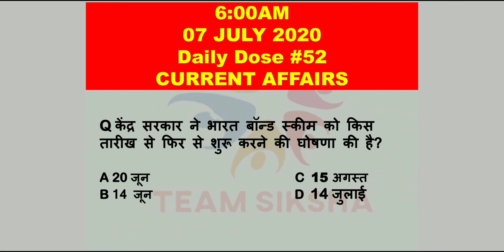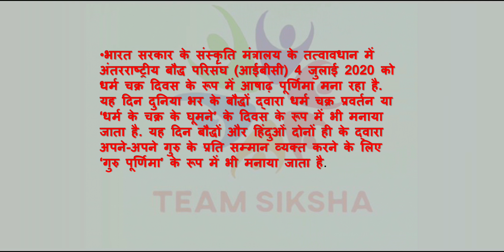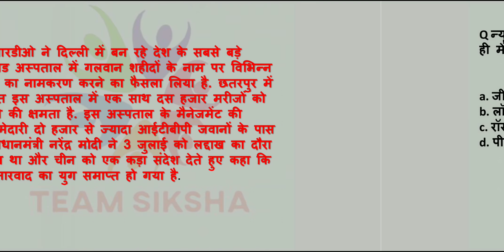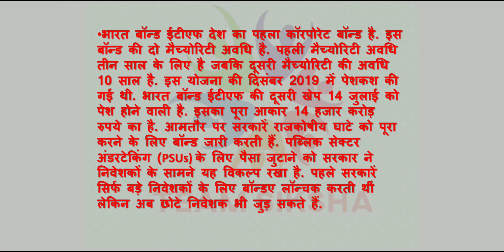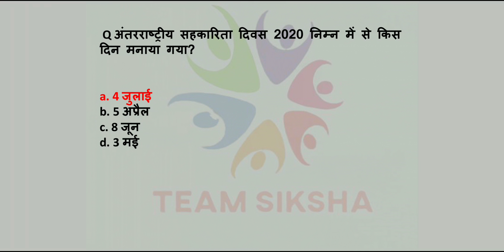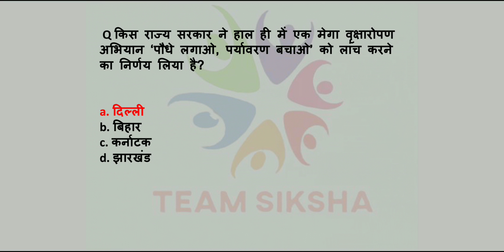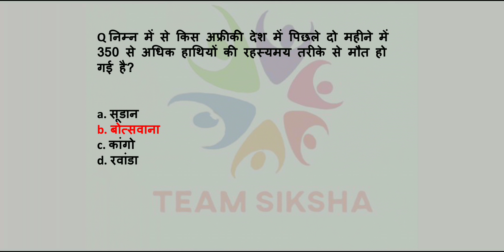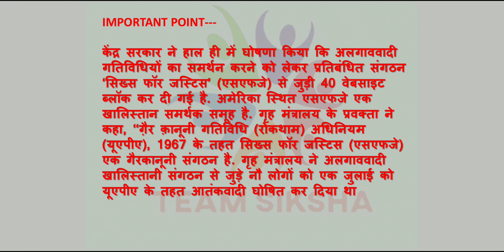Dose #52 6:00 AM 07 JULY 2020 Current Affairs Current Affairs In Hindi | Daily Current Affairs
6:00 AM Daily Current Affairs

7:00 pm Important Question of Science

5:00 PM Weekly General Awareness Quiz

2. Study Anywhere, Anytime.
3. Get subject-wise and exam-wise classes from Expert faculties.